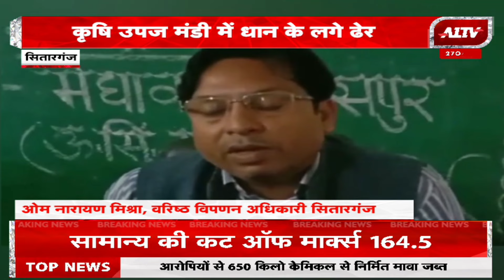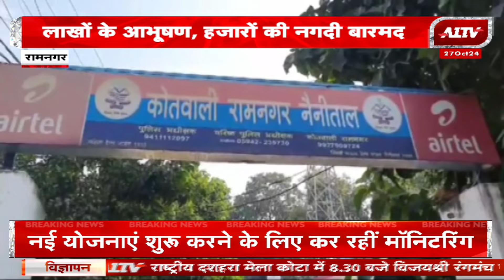उत्तराखण्ड की बड़ी खबरें | Uttarakhand Bulletin | Uttarakhand Samachar | A1TV News | 27 October